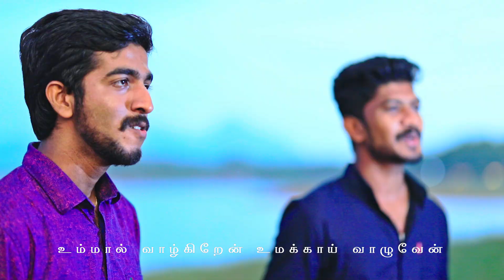Kazhugai pol | V.C.Amuthan Songs | New Christian Song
Lyrics & Tune : Dr.V.C.Amuthan
Sung by : Iwin Joel & group
Orchestration : J.Ben Jacob